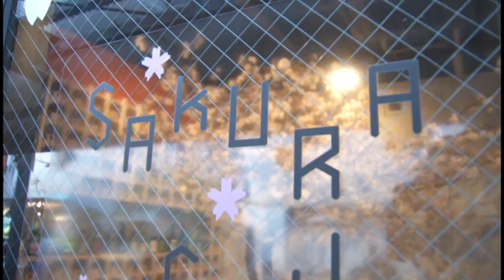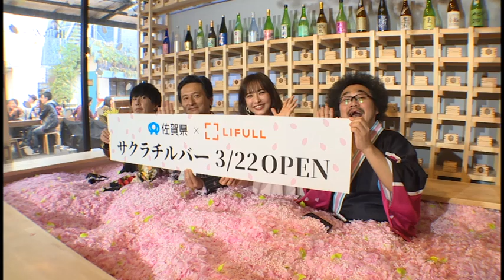優木まおみさん、佐賀の魅力アピール 「SAKURA CHILL BAR by 佐賀」オープン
不動産情報サービス事業のLIFULL（ライフル）と佐賀県は3⽉21⽇、桜を楽しみながら佐賀県の日本酒を楽しめるバー「SAKURA CHILL BAR（サクラチルバー） by 佐賀」のオープン発表会を、東京都内で開催した。
　発表会には、佐賀県出身で「佐賀市プロモーション大使」を務めるタレントの優木まおみさんが登場し、「サクラチルバーをきっかけにして佐賀に来てほしい。いい温泉があり佐賀牛もおいしい」とアピールした。
　会場には「花びら120万枚」が敷き詰められた「桜プール」が設営され、お花見気分を楽しみながら佐賀県産の日本酒とおつまみが味わえる。
　サクラチルバーは22日から10日間限定で「IKI-BA in commune 2nd」（東京都港区南青山3-13）にて開催される。